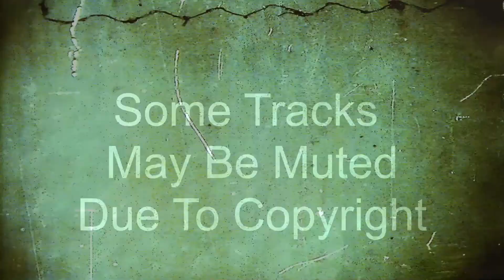Jim Shaft Ryan @ Miss Moneypennys - 1995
Many thanks to Brady for the track list below, & anyone else who helped with the track listings.
If anyone knows the missing track IDs then please leave a com ;-)
1. Sunscreem - Exodus (Rollo Tuff Dub)
2. [06:30] ??? "yeah yeah yeah" female/piano
3. The Shamen - Transamazonia (Deep Dish mix?)
4. Yosh - Its Whats Upfront That Counts (mix?)
5. KMC feat Dhany - Somebody To Touch Me "somebody to touch me and hold me" female
6. Ultra High - Stay With Me (Cow An Gate Dub Mix)
7. Triple Pack - What A Feeling "feel what im feelin" female/piano
8. Bong - Devotion (Proof & Hardpressed Club Mix) female/piano
9. [43:00] ??? piano "thats the reason"
10. Dominica - Gotta Let You Go
11. Solariss - Gimme The Power [White Label] "i just wanna, give me the power to love" female/piano
12. The Original - B 2 Gether "be together" piano/sax
13. The Shaker - Strong To Survive [Ugly Bug Records] has vocals from simone - my family depends on me
14. Mike Twangling - Good Times [2012 Records]
15. Lost In Process - Keep On Rising [Ouch!] "rock on and on, we gotta keep rising" male
16. Tom Wilson - Techno Cat (Perplexer Mix)
17. Clock - In The House (Ten To Two Mix) female/synth